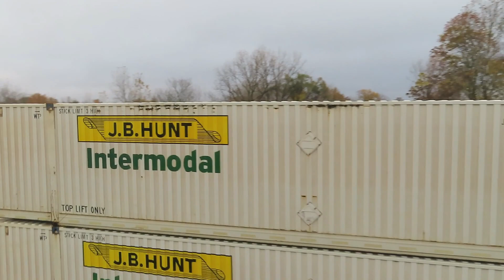A Great Day of Railfanning at Marion Union Station in Marion, Ohio! 10/28/2023.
Hello everyone! On the final Saturday of October, Cincy Railfan Productions and I ventured on up to Marion Union Station in Marion, Ohio, in what would be another memorable day of railfanning. This railfanning adventure like the many others I have taken this year both to Marion and other locations was one to remember thanks to good traffic volume and a fortunate handful of special interest locomotives. For my third and quite possibly final trip to Marion in the year 2023, this was in my humble opinion the best of the three trips to Marion Union Station.

This day of railfanning got off to a great start with a rush of eight trains in a span of 2 and a half hours. Norfolk Southern kicked off the action with manifest train 178 heading up to Bellevue, followed by two pairs of meets for NS and CSX. Twice in the same morning, we witnessed a CSX coal train running on the Columbus Subdivision and a Norfolk Southern train simultaneously passing through Marion. The first meet featured a loaded CSX coal train and NS intermodal train 267, and the second meet featured NS intermodal train 277 and an empty CSX coal train. In between the meets, Norfolk Southern sent northbound manifest 119 and southbound manifest 18M, while CSX sent their eastbound manifest M364. M364 is one of my favorite trains in the entire CSX system, as well as my favorite of the CSX trains in Marion, as it always features a plethora of older and/or unique boxcars, and today was no different. Today's M364 featured a brand new Ferromex grey boxcar and a brand-new Union Pacific yellow boxcar.

Shortly after M364 passed through, we got our first great catch of the day with NS AC44C6M 4005 leading a southbound intermodal, train 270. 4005 was the first special-painted rebuild I caught this year since 4002 back on my Pennsylvania trip in August, and my first time in a long time catching one of these locomotives leading. This was one of two great catches in a row as the next intermodal train, 28N to North Carolina, featured a trio of Dash 9's. Norfolk Southern Dash 9's are sadly becoming a sight more and more uncommon these days as NS is slowly but surely rebuilding these fine workhorses of over 25 years of service. Needless to say, catch them while you can since they won't be around too much longer.

After CSX intermodal I008 passed through, the early afternoon was unfortunately bit of a dead period, especially on CSX. Thanks in large part to the ongoing UAW strike and work stoppage, traffic on the CSX Indianapolis Line is down rather noticeably. A third of CSX's total traffic on the Indianapolis Line is autorack traffic to and from Louisville, and thanks to the strike at the Louisville Ford plant, CSX has been unable to send the usual flow of autoracks. That said, Norfolk Southern traffic managed to keep us entertained with northbound manifest 19W, autorack 11E, and a southbound tanker train. CSX did send through westbound manifest M331 which significantly more autoracks than usual, a likely byproduct of the auto-strike.

The mid-afternoon presented itself with perhaps the most fortuitous catch of them all; a trio of old engines heading off the Larry's Truck and Electric. The three engines were an ex-BNSF SW switcher, an ex-Union Pacific SW switcher, and the grand prize of them all; an ex-Southern Pacific SD45. At long last, I have finally caught an ex-Southern Pacific locomotive on film, and a rare locomotive at that. All three units are part of a large-scale equipment movement on CSX rails to Larry's Truck and Electric (LTEX) that was ongoing in late-October. The three were originally on manifest M360 to Indianapolis, then switched onto today's manifest train M332. To say this was the best catch of the year is a massive understatement, one that tops all the heritage unit sightings of the year.

The remainder of the day more-or-less featured three of the usual trains one can expect to see on a typical afternoon. First, eastbound autorack train M204 (a significantly shorter one), then northbound NS intermodal 273 with double-DPU locomotives, and finally westbound autorack M217. Today's M217 did give us a good surprise with the Pittsburgh and Lake Erie (P&LE) emblem unit 3173 leading the train. This marks my first time thus far seeing this unit. CSX did send a nice bonus of eastbound autorack M276 to Baltimore, passing through by a grade crossing amidst the Ohio countryside, making a pretty good ending to a great day of railfanning.

All in all, this was my best day of railfanning at Marion Union Station of this year. It will likely be a little while before I return to Marion, Ohio, as I have other places on my bucket list to visit in the near future, but I will certainly make a return or two within the next six months.

-N&W475.